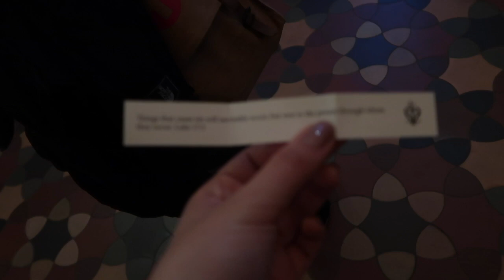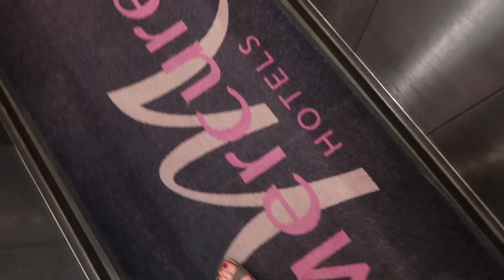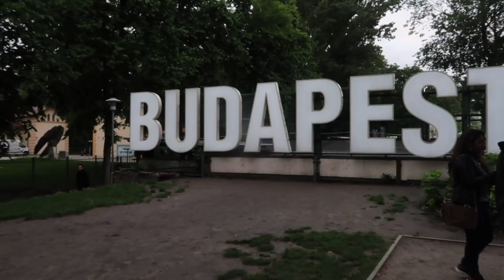studying abroad in budapest, hungary vlog | baths, ruin bars, goulash and more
here is a vlog of my 12 day trip to Budapest, Hungary through Iu Kelley School of Business X272 program :) amazing experience!

what we did (some are not in the vid):

Walking tour of buda (castle district)
Walking tour of pest (where we stayed: Mercure Hotel)
Matthias Church
Lake Balaton
Danube River Cruise
Szechenyi thermal baths (went to a sparty on saturday night and during regular hours during the week)
Eating Goulash (I got tomato soup because I stayed vegetarian)
Parliament Building
Shoes on the Danube
Holocaust Museum
Szimpla ruin bar (went during the day and at night!)
Gellert hill hike
Corvinus University for lectures
Margaret Island for an afternoon
21 Magyar restaurant (on michelin star list)
Cheap Gelato + Chimney dessert
Harry Houdini Museum
Hungarian Symphony (no pictures or videos allowed!

we did A LOT in the 10 days I was there with my school program through my college (indiana university) plus the 2 days I stayed on my own! leave questions or extra recommendations below

p.s. I found Budapest very charming! Fairly inexpensive, super safe, with great food and tons of things to do just by walking around and exploring. A destination I would definitely recommend to others, especially if you want to travel to other places in Europe on weekends or before or after.

a little note for ya //

Hey there to whoever is reading this! My name is Marisa Logan and I am currently a college student who studies business at Indiana University. One of my favorite things ever is making videos for my YouTube channel and connecting with all sorts of people through the internet. I like to post videos about fashion, food, makeup, books, advice, travel, tags, challenges and other things. If you want to see my new uploads be sure to subscribe to my channel and you can always follow me on any of my social media accounts listed above to keep connected with me as well.

I hope you know that you're capable, brave and significant. I love you for existing and supporting me and I will see you guys in my next video!!! ♡